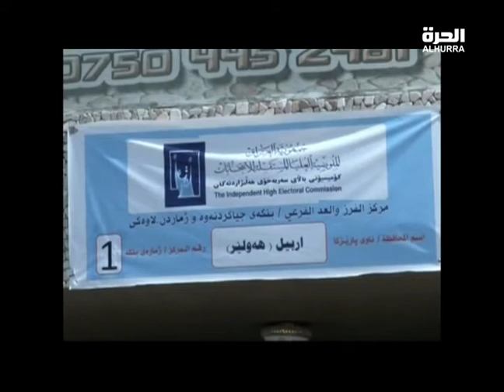مفوضية الانتخابات تكشف عن نسب المشاركة في الانتخابات وتعلن موعد النتائج الاولية للانتخابات 5/17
مفوضية الانتخابات تكشف عن نسب المشاركة في الانتخابات وتعلن موعد النتائج الاولية للانتخابات
حسين اسد